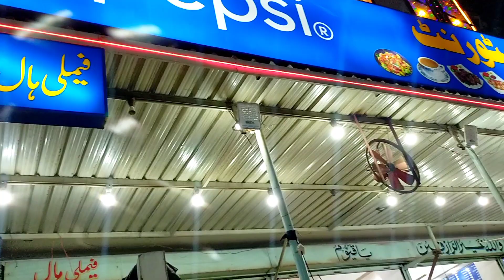new vlog video bahut maza aaega 🤭😂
Eve Na Kreya Karo Yaar Vlog⚫ Bawan Preet Vlogs Be Carefull⚫

Bawan & Preet Vlogs

Why BELLE MARIANO Believes In 'Inconvenient Love' Opens Up About Do...

KARACHI SPECIAL VLOG | Lahore Sy Karachi Akely | My Hotel Tour

World best Rides Universal Studios,

Singapore

Main Mask Pehn Kr Video Q Banata Hun?

New iPhone 14 Kay Uper REVO Chala Diya (Gone Wrong)

thug life Sahil

bhai

ChaChu Tum Se Na Ho Paye Ga Uncle!!! You Cant Do it

Gone

World Cup Mad!

Mr Bean Is World Cup Crazyyy! Bean

Revealing My Prank Kit | इसमें हैं फ्रैंक करने के सारे जुगाड़

Etni Saari Shopping For Long Trip

Kis Larkay Ki Zindagi Kharab Hone Lagi

Hai? ft. Sistrology

Ye Kya Hogya Raste Mein Car ko